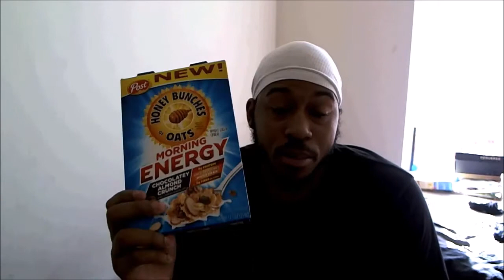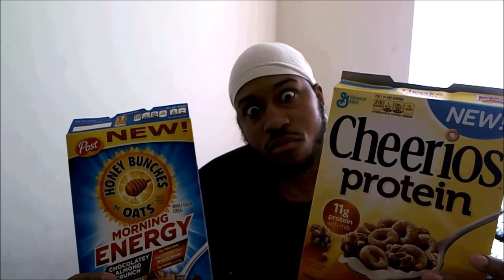My Favorite High Protein Cereals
My favorite cereal and Pop tart

10grams
11grams